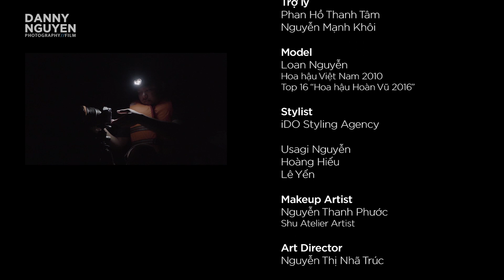Series Chụp Ảnh Cưới Thời Trang Tại Vĩnh Hy - [Phần 4: Diễn tập]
Khóa học chụp sản phẩm
Khóa học trở thành bậc thầy về ánh sáng như DannyNguyen

Ở video trước, sau khi đã chốt xong những giải pháp an toàn cho toàn bộ ekip thì trong phần tiếp theo của series chụp ảnh cưới thời trang tại Vĩnh Hy, mọi người nhanh chóng lao vào nhửng buổi diễn tập (rehearsal) để có được sự chuẩn bị tốt nhất cho ngày chụp chính thức.

Bài toán khó mà cả đoàn phải đối mặt là để lấy được khoảnh khắc với sắc độ ánh sáng tốt nhất của bình minh thì mọi người chị có được 30 phút để set up và chuẩn bị xong tất cả mọi thứ. Bên cạnh đó, lúc chụp Danny vừa phải canh người mẫu diễn mà vừa phải canh thời điểm nước biển lên xuống sao cho tạo hiệu ứng phơi sáng đẹp nhất.

Để giải được những bài toán trên thì ngoài kinh nghiệm sẵn có trong việc set up ánh sáng của team Danny Nguyen thì đòi hỏi mọi người phải quyết tâm cao độ, làm việc nhóm và phối hợp  ăn ý trong điều kiện đã được bảo hộ an toàn để gia tăng sự tự tin khi tác nghiệp.

Ngoài ra, một khó khăn khác mà Danny gặp phải đó chính là vị trí đèn mặt bị giới hạn, buộc lòng Danny phải sử dụng đến phương án B là gắn đèn speedlight vào drone để thay thế.  Khi sử dụng đến cách này thì việc quan trọng cần làm là phải xử lý sao cho đèn speedlight có thể nhận được tín hiệu từ máy ảnh mà không bị nhiễu từ các thiết bị khác.

Qua clip trên các bạn có thể thấy được một điều là dù là bạn đang tham gia một dự án lớn hay nhỏ nhưng nếu không có sự tập dượt, chuẩn bị từ trước thì bạn phải đối mặt với nhiều rủi ro và khả năng thất bại sẽ rất lớn.

Điều gì đang chờ đợi Danny và ekip ở phía trước? Hãy Subcribe kênh Youtube của Danny cũng như Like trang fanpage theo địa chỉ bên dưới để có thể theo dõi clip mới nhất của series Chụp Ảnh Cưới Thời Trang này nhé:

Bạn yêu nhiếp ảnh và muốn nâng cao kỹ thuật của mình ??? hãy Tìm hiểu them về các lớp học nhiếp ảnh từ căn bản tới nâng cao tại Danny Nguyen Academy